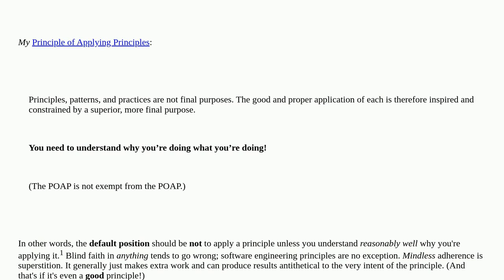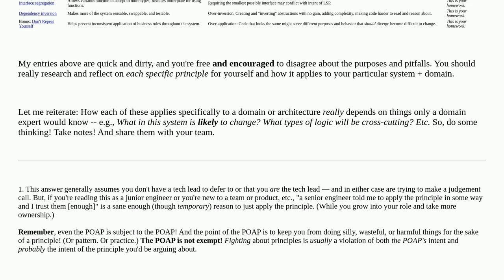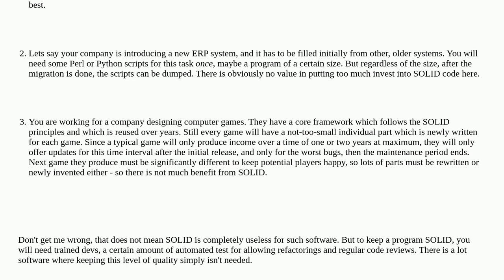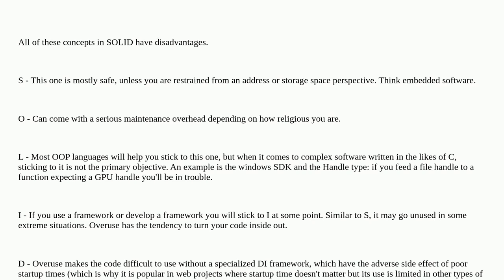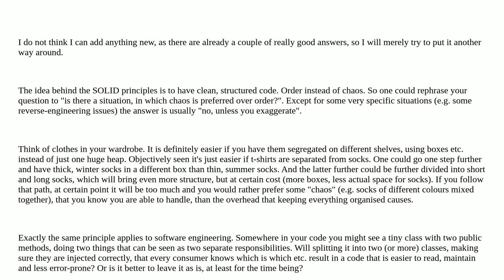Softwareengineering: When to *not* use SOLID principles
When to *not* use SOLID principles

A special thanks goes out to the awesome community

  object-oriented object-oriented-design solid